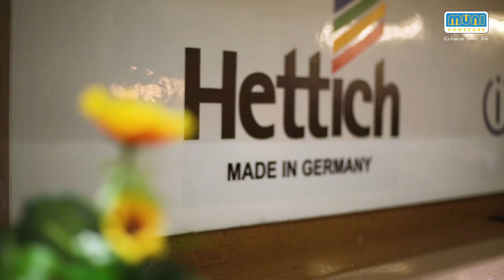Muni Homecare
Transform your home into a sanctuary of elegance with Muni Homecare. From luxurious sofas and stylish furniture to premium tiles & sanitary ware, exquisite paints, and stunning kitchen designs, we offer complete solutions to elevate your living spaces. Redefine your comfort, style, and lifestyle with us